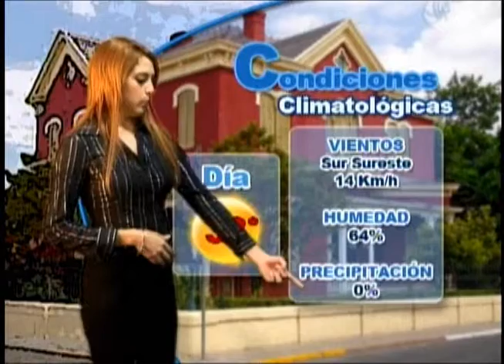12 OCTUBRE con Elyanna Montelongo